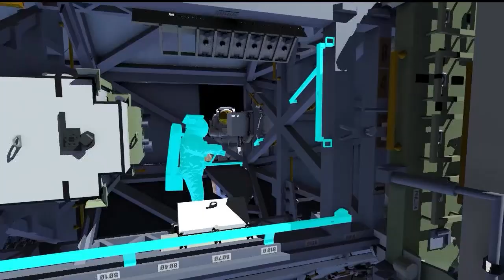International Space Station – Spacewalk Preview News Conference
NASA leaders are previewing a series of upcoming spacewalks outside the International Space Station and taking questions from media and the public.

Participants in the news conference include:
- Dina Contella, deputy program manager, International Space Station
- Nicole McElroy, flight director, spacewalk 91
- Sandy Fletcher, spacewalk officer, spacewalk 90
- Faruq Sabur, spacewalk officer, spacewalk 91 and 92

During the first spacewalk, scheduled for Thursday, June 13, NASA astronauts Tracy C. Dyson and Matt Dominick will complete the removal of a faulty electronics box, called a radio frequency group, from a communications antenna on the starboard truss of the space station. The pair also will collect samples for analysis to understand the ability of microorganisms to survive and reproduce on the exterior of the orbiting laboratory.

Credit: NASA